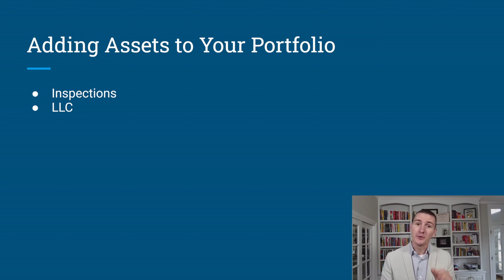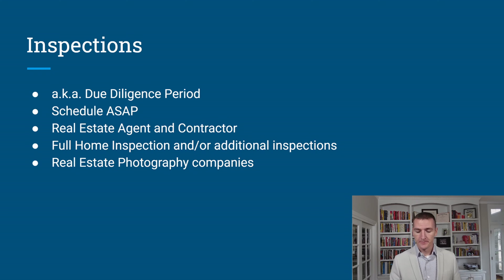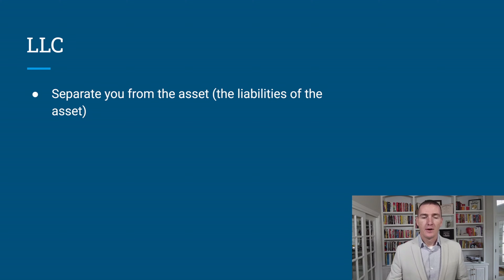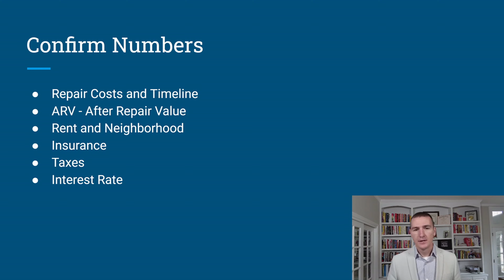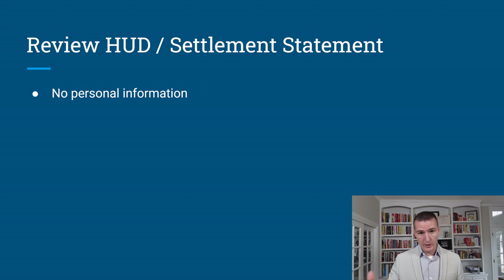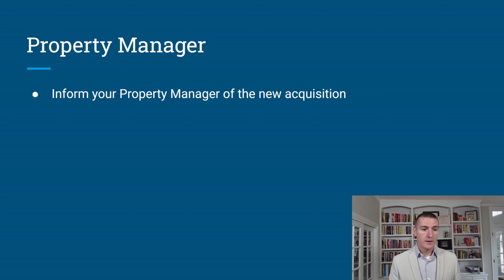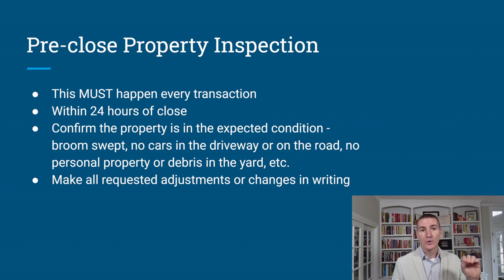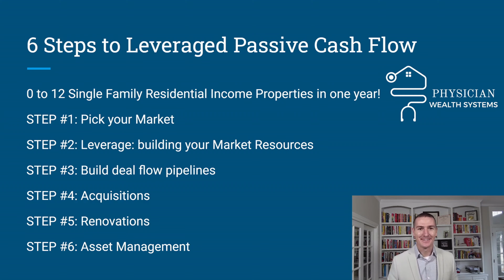How to invest in REAL ESTATE FOR DOCTORS - Step #4: Acquisitions - Adding Assets to Your Portfolio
As a doctor your time is in high demand. Here are 6 Steps to Acquire Leveraged Passive Cash Flow tutorial that will help you start owning and controlling your own real estate as fast as possible without having to invest hours of your time.

STEP #1: Pick your Market
STEP #2: Leverage - Build Your Team
STEP #3: Build deal flow pipelines
STEP #4: Acquisitions
STEP #5: Renovations
STEP #6: Asset Management

STEP #4: Congratulations!! Your offer has been accepted. Now what? I walk you through the step-by-step process of how our team navigates the inspection period, a.k.a. due diligence period, to make your new passive income acquisition transaction process as smooth as possible.

1. Inspections
2. LLC vs. Personal Name
3. Confirm Numbers
4. EVERYTHING IN WRITING
5. Review HUD / Settlement Statement
6. Insurance and Utilities
7. Property Manager
8. Funding
9. Pre-close Property Inspection
10. Virtual Closing / Mobile Notary
11. Keys

Suggested reading:
How to Get Rich as a Doctor

0:00 Intro
2:45 Inspections
8:33 LLC
11:46 Confirm Numbers
14:33 EVERYTHING IN WRITING
15:58 Review HUD / Settlement Statement
19:44 Insurance and Utilities
24:41 Property Manager
23:11 Funding
25:08 Pre-close Property Inspection
26:59 Virtual Closing / Mobile Notary
28:10 Keys
28:31 Summary